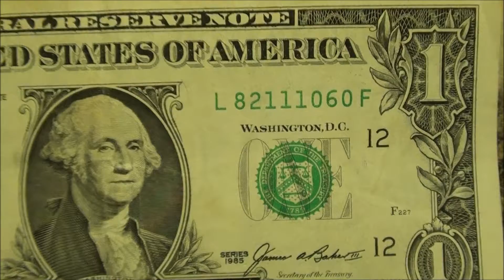COLLECTIBLE CURRENCY you can FIND AT THE BANK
Series 1985 $1 bill. Collectible Currency You Can Find at the Bank

1080p HD
Song title: behold the sun by topher mohr and alex elena